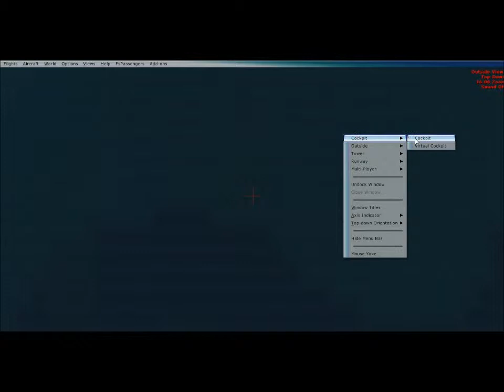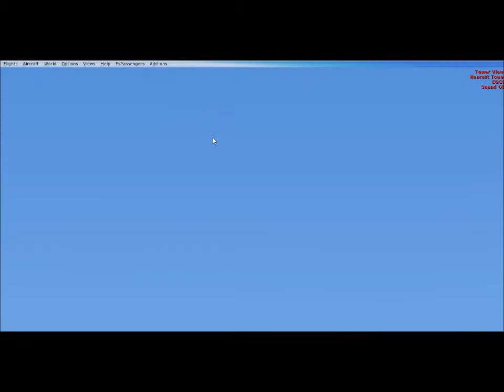FlyBE dash 8 iom to manchester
Fly be Dash 8 from isle of man to Manchester